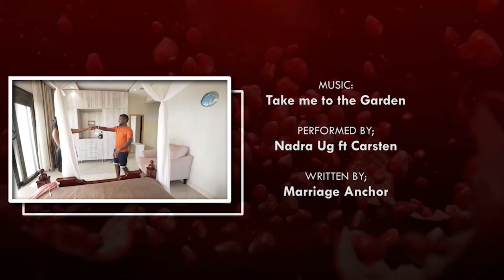DEALING WITH EXPECTATIONS IN A MARRIAGE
In this episode, we continue the conversation with Becky and Andrew Arinaitwe, as we look at meeting needs, wants and gender roles in a marriage.

The Garden of Eden Tv Show
Sundays 11pm to Midnight EAT
On Air on UBC TV
Online right here on our YouTube Channel